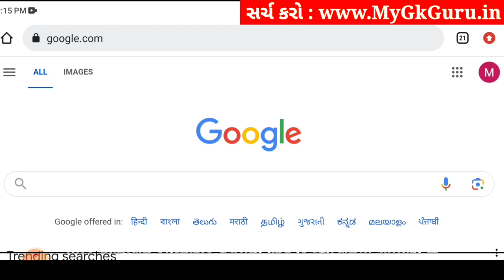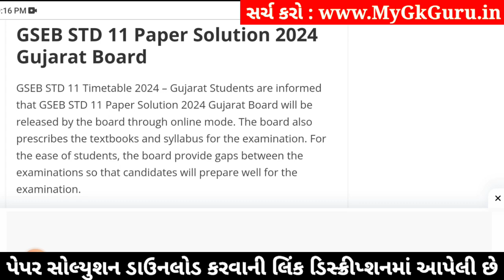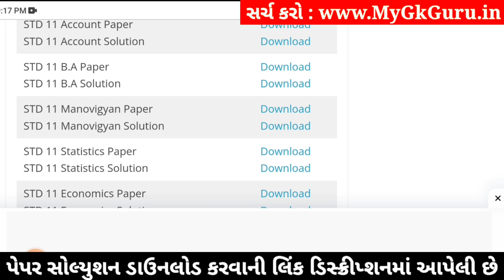std 11 manovigyan ekam kasoti 2024 january, std 11 manovigyan ekam kasoti paper 2024 january, 4/1/23